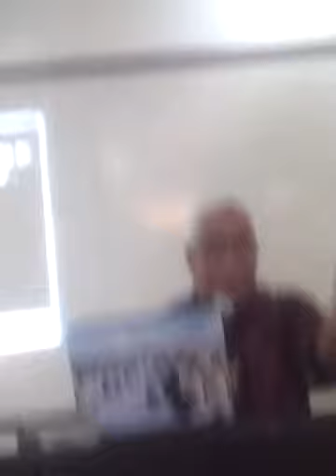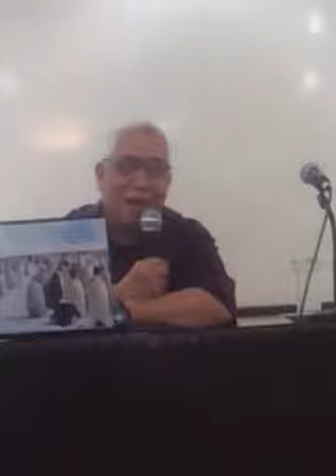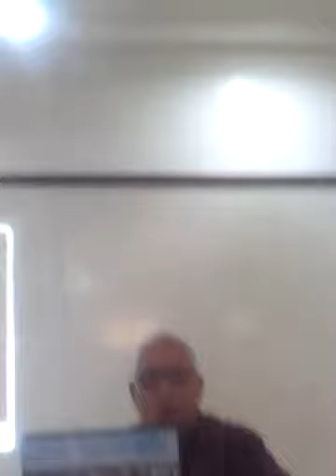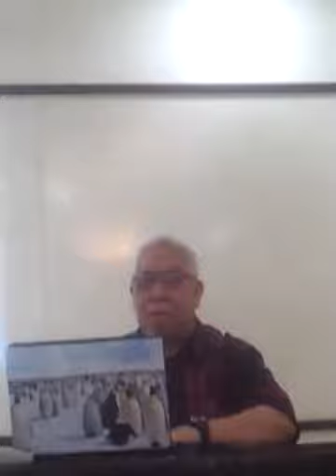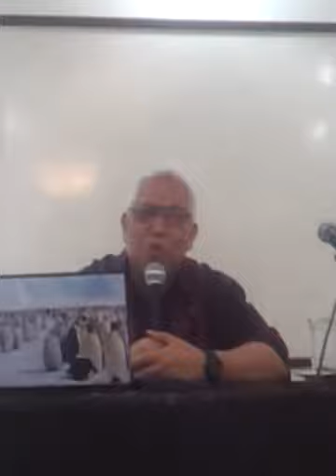priest recollection 2012 4